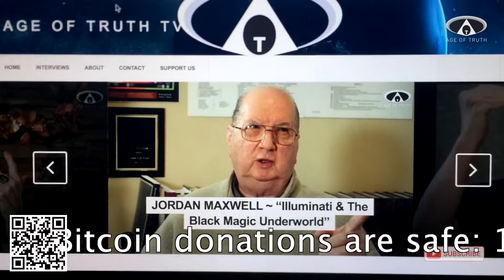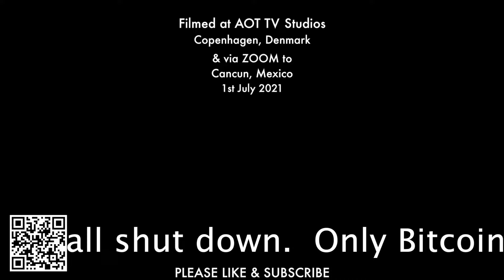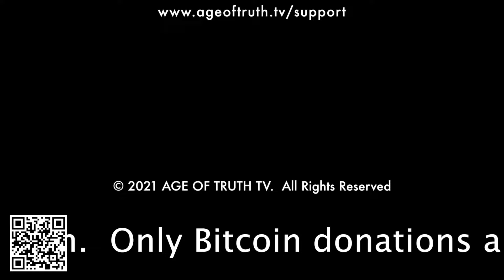SANTOS BONACCI ~ Universal Connection, Ruling Elites, Reset Cycle & Sound Power [Age Of Truth TV]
We have been financially attacked lately, to continue to support the Grand Rise of the Syncretism Academy please use our new Bitcoin:
13HM663APdG7GxruS382EnNw8L3JNg9iig

To keep up to date visit and follow Santos on:

Join us on Instagram for daily updates on Syncretism Academy.

Please feel free to reupload my videos on your youtube account but please always link to me.